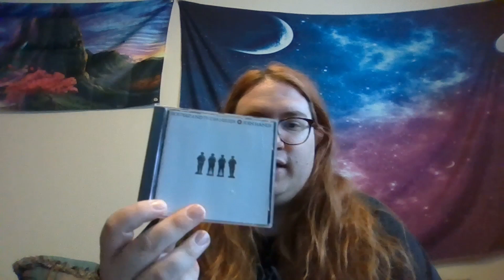April 2024 Album Collection Update